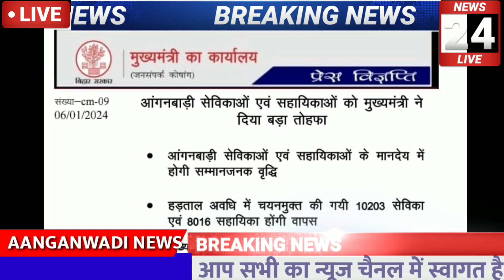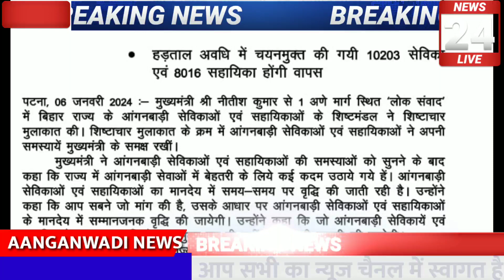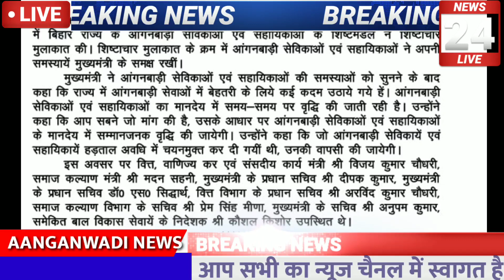आंगनबाड़ी को मिली खुशखबरी मुख्यमंत्री का ऐतिहासिक घोषणा मानदेय वृद्धि चयनमुक्ति सेविका मानदेय 18380₹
Related✅✅✅

Anganbadi news
Anganwadi samachar
Anganbadi dharna pradarshan
Anganwadi raili
Anganbadi khabren